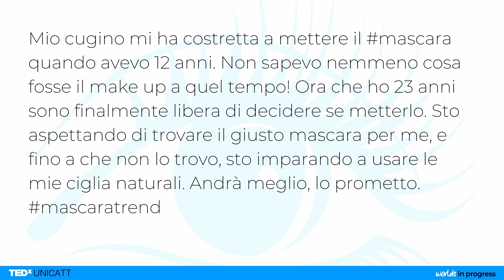Un nuovo alfabeto dalla A alla (gen)Z | Benedetta Balestri | TEDxUNICATT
Cringe, boomer, snitchare e triggerare sono solo alcune delle parole introdotte dalla GenZ. Molti giudicano questo nuovo linguaggio con superficialità e si fermano alle apparenze. La giovane imprenditrice Benedetta Balestri suggerisce invece di andare oltre la prospettiva comune e partire proprio dalle parole per capire di chi si sta parlando. Si occupa di comunicazione e influencer marketing con un focus sulla GenZ. In One Shot Group sviluppa strategie ad alto impatto creativo per le aziende. Al gruppo fanno capo 4 unità tra cui una talent agency con un roster di oltre 30 talenti digitali tra i più noti in Italia, una struttura che sviluppa strategia e creatività per aziende, una casa di produzione e un’etichetta discografica. Si aggiunge Zenzero, la Talent agency verticale sul mondo food nata dalla joint venture con Mondadori Media. This talk was given at a TEDx event using the TED conference format but independently organized by a local community.